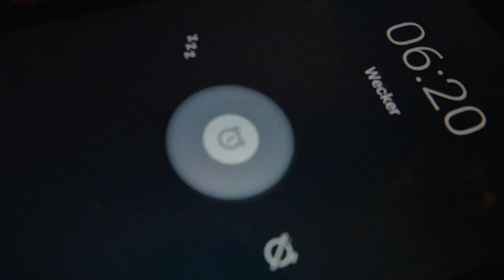Spitza and Wu A Day in the Life Hammerschmid Videocontest 2018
we took 2nd Place on the Hammerschmid Skate Video Contest 2018